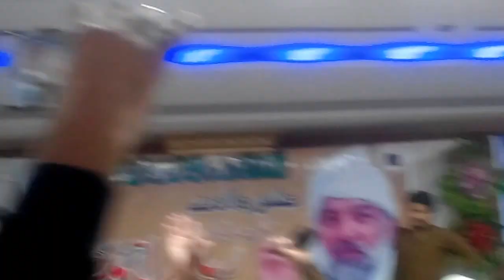SALANA JAHAN-E-WALDAT-E- SYEDNA GOHAR SHAHI.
A GRAND MEHFIL OF JASHAN-E-WALADAT-E-SYEDNA GOHAR SHAHI   AT GARND MILLINIUME HOTEL SHIMLAA PIHARRI LAHORE 19-NOVEMBER-2016 SATURDAY.